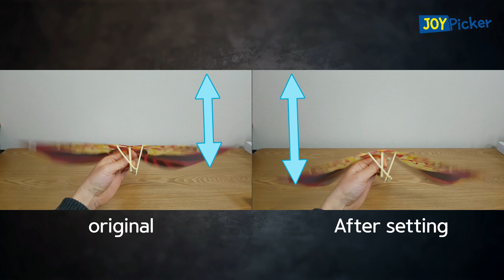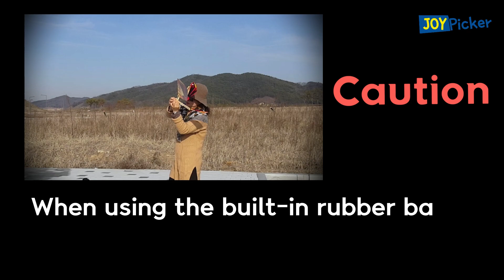The Great Sight of a $1 Rubber Band Bird: How to Fly an Ornithopter High [Part 3]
■ Detailed links to where to buy, are in the description of the first episode

■ However, it is not only sold there.
If you have a mall you like, buy it there.

: Assembly Rubber Band Powered Flying Birds
: Iron Bird kit
: rubber band power Ornithopter
: Winged airplane butterfly
: Prefab Elastic Bird Shape Fly = ornithopter aliexpress

■ About the product at the end of the video
The seller I bought from no longer sells the product.

▣ The 'Joy Picker' channel...
It was created for'parents who want to make good memories with their families'.
Although it is a cheap product or easy DIY,
Parents who want to give happy memories to their families.
I hope it helps them.

▣ Explanation of the price difference between thumbnails and videos
I sometimes check the product price again.
In case of large price fluctuations, I change the price shown in the thumbnail.
Because, I can't edit the already uploaded video.
Therefore, at this point, the price shown in the thumbnail is more accurate.

▣ About using rubber bands.
I only use FAI rubber bands.
Because I have to play against my team members.
FAI rubber bands can be wound more than the built-in rubber bands. That is, the flight time is long.
Understand that point and watch the video.
Of course, I check the performance of the built-in rubber band.
'Pleasant memories' has nothing to do with'flight time'.
In other words, you don't have to waste more money on rubber bands.
Nevertheless, if you want to buy additional rubber bands, I recommend FAI made in the U.S.
It is quite durable.

There is no practical relationship with Movavi, but if you have questions about how to use Movavi, you can ask in the comments. Easy to learn editing program.

I check comments every day.
Whatever language you use is fine.
I will use Google Translator.